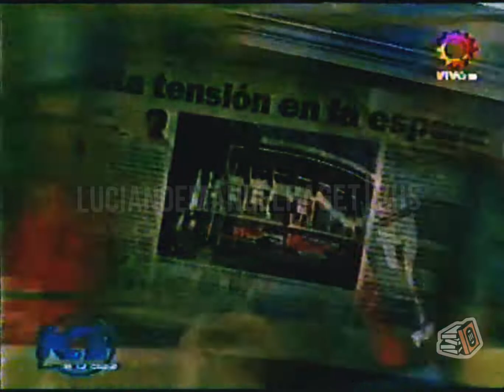Huracán San Lorenzo 2002 - Kaos en la Ciudad - Informe Martín Ciccioli (1ra parte)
(Primera parte)

Informe del programa "Kaos en la ciudad" realizado por Martin Ciccioli, en esta primera parte se pueden ver las opiniones de los hinchas de ambos equipos acerca de un hecho entre las dos hinchadas que había ocurrido poco tiempo antes.

Segunda parte

Kaos en la ciudad, se emitió por primera vez el 7 de marzo de 2002, en medio de una aguda crisis económica y social en Argentina. La emisión generó fuertes polémicas por las denuncias y contenidos que hasta entonces pocos programas se había animado a transmitir al público, mostrando informes acerca drogas, marginalidad, discriminación, sexualidad, política y todo el conflicto social que se vivió durante esos años.

Si querés que el canal siga creciendo y ver mas vídeos de este tipo ayudame con un cafecito...☕